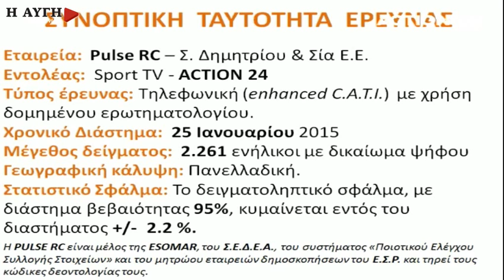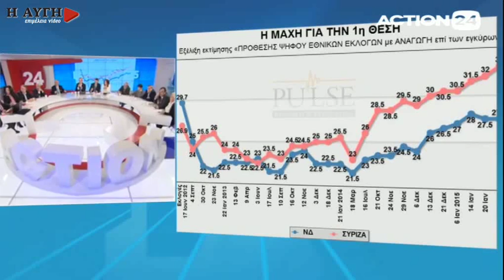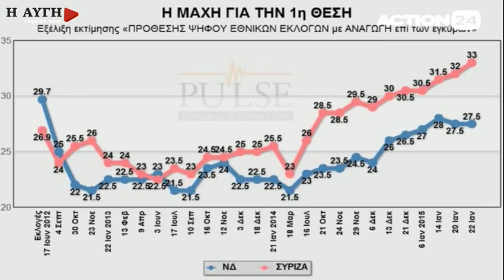Pulse τηλεφωνική δημοσκόπηση